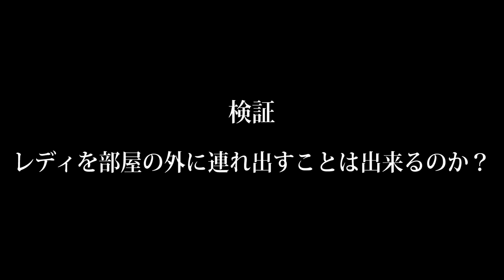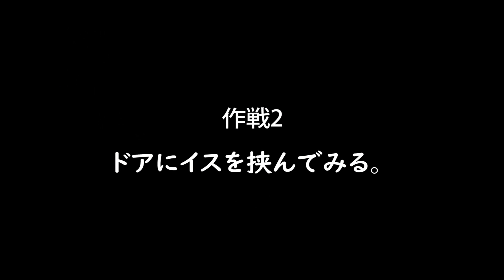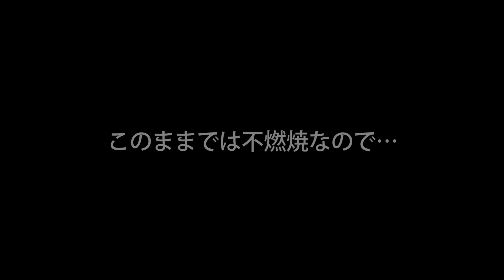【リトナイ 検証】レディを暗闇から救出できるか検証【リトルナイトメア】小ネタ/トニーとジャイ